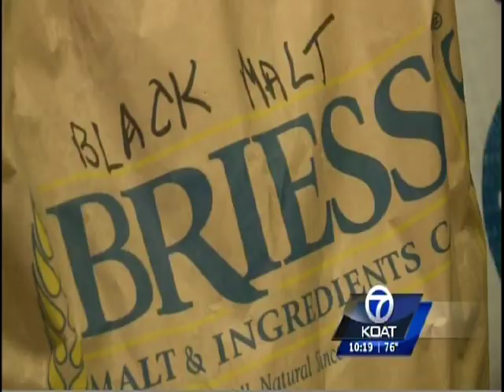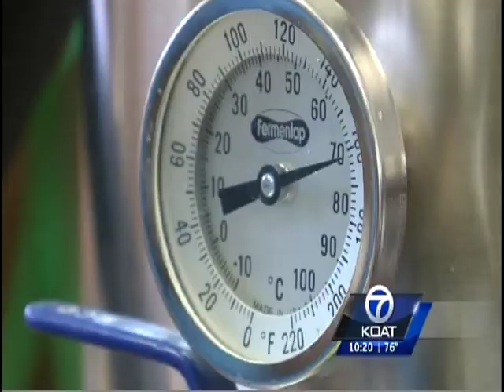New Mexico Monks and their heavenly brews